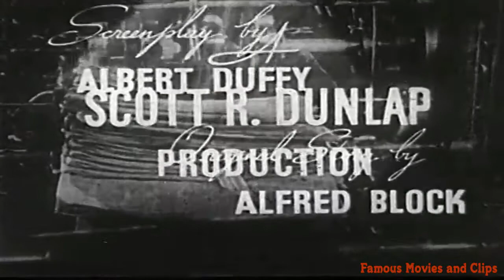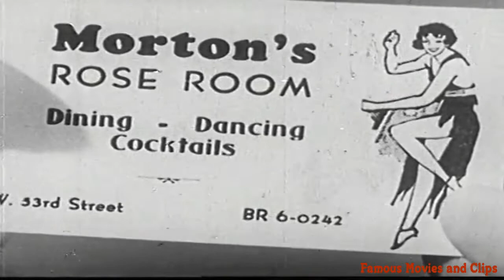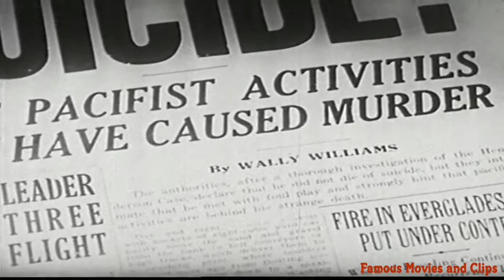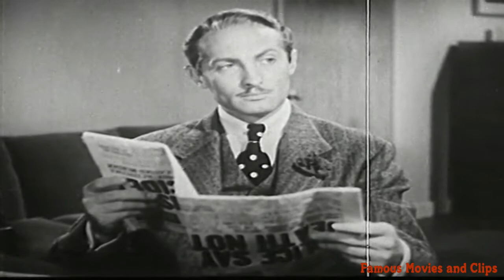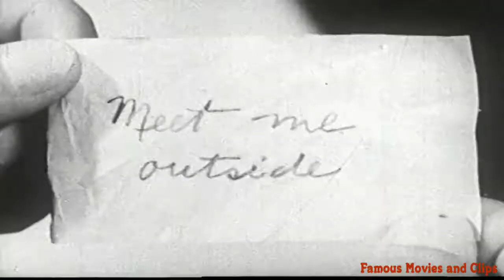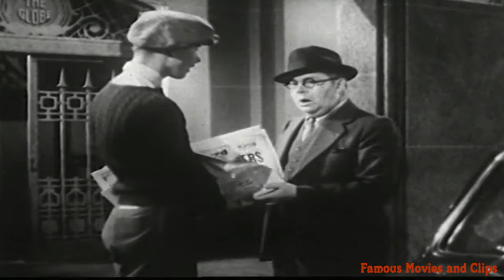Roar of the Press(1941) Full Movie | Starting with Jean Parker and Wallace Ford